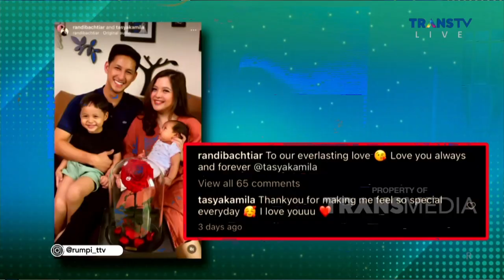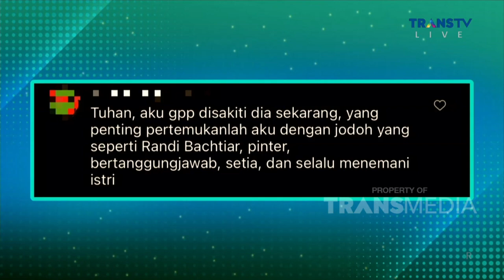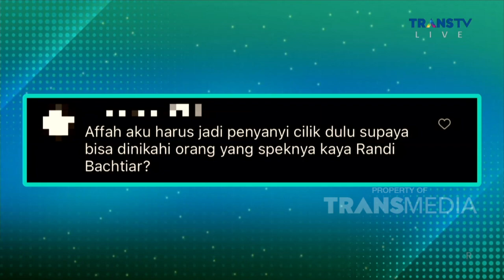Netizen ''TASYA Beruntung Banget Dapet Suami Kayak RENDI BACHTIAR'' | RUMPI (17/2/23) P3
RUMPI

TAYANG SETIAP SENIN-JUMAT PUKUL 14.00 WIB